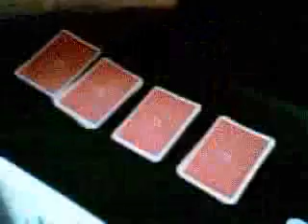4 Card Poker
4 Aces win the hand